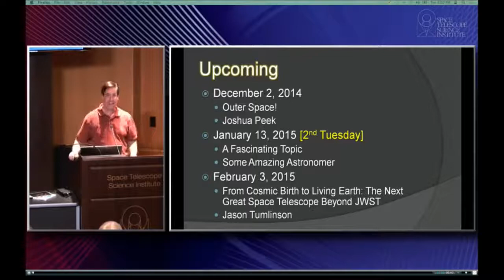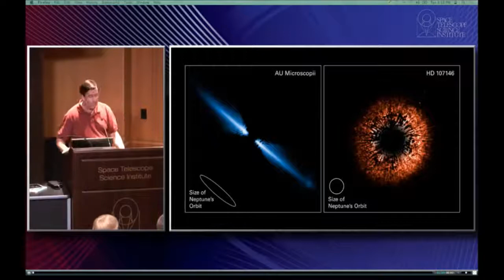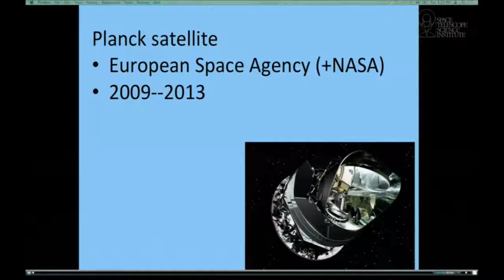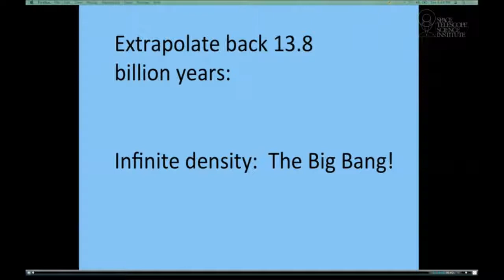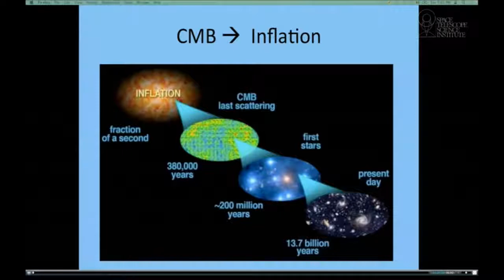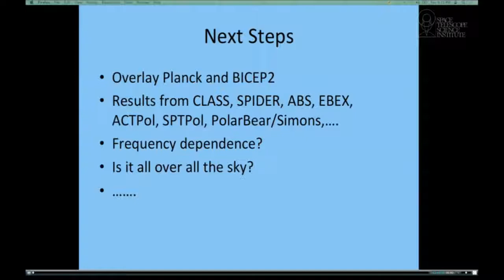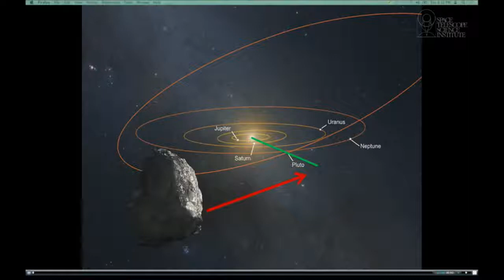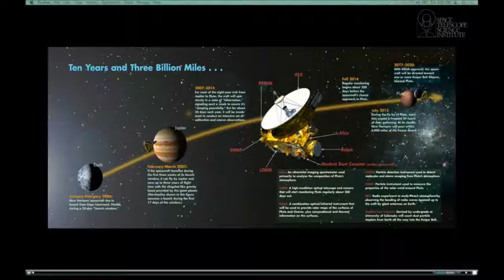A Telegram from the Early Universe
A Telegram from the Early Universe Dr. Marc Kamionkowski In March 2017, a small group of scientists working at a new observatory near the South Pole announced the detection of a new relic.

In March 2017, a small group of scientists working at a new observatory near the South Pole announced the detection of a new relic from the early Universe. The observations found a particular.

A telegram from the early Universe? Professor Marc Kamionkowski - Johns Hopkins University In March 2017, a small group of scientists working at a new observatory at the South Pole announced.